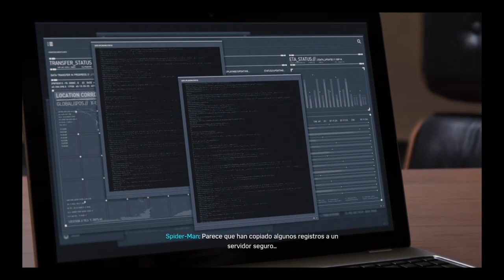Spider-Man Gameplay Misiones